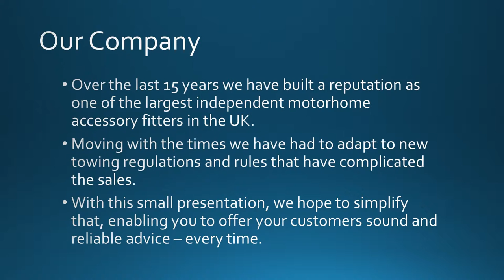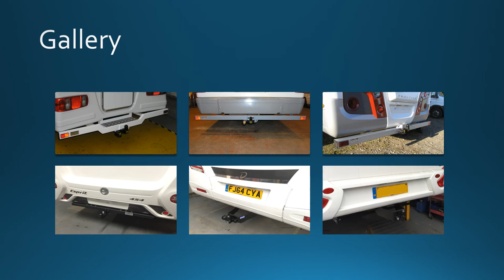Choosing a Towbar for your Motorhome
The basics of towbar choices on your motor home. How to choose and what to expect when you call for a tow bar.